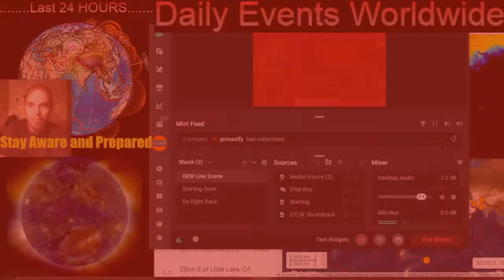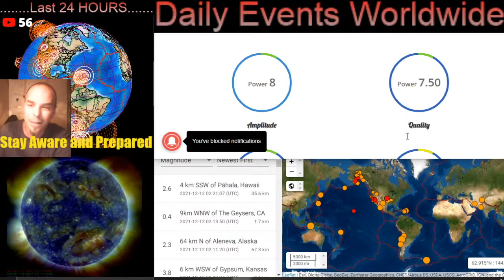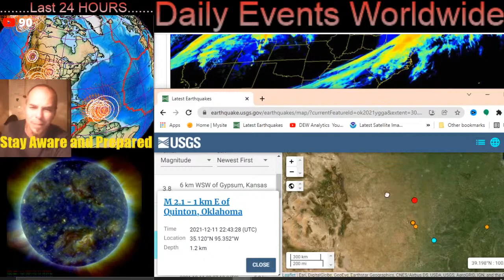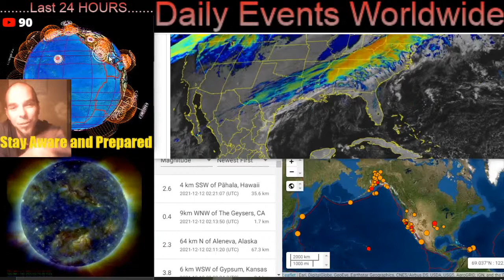TORNADO OUTBREAK 6 STATES! / Earthquakes Today / Plasma Filaments To Watch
December 11, 2021

5 Day not so normal World Weather forecast. Plus a look at spaceweather for today.